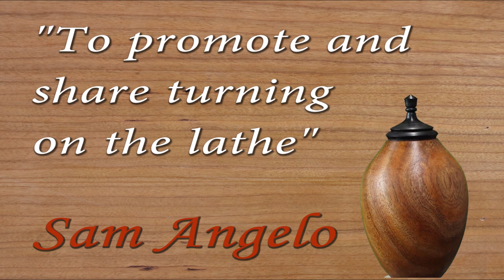Turning a Madrone Hollow Form with a Blackwood Finial with Sam Angelo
Sam turns a hollow form from a lovely piece of Madrone burl.  He decides later to add a Blackwood finial that rests in the opening with a 45º chamfer.

See the Chapter time codes below for your favorite topic. just click on the time and jump to that topic:

00:00 INTRODUCTION
00:55 The Project Explained
02:00 Turning the blank to round
03:26 creating the tenon
04:11 working on the design
06:00 shaping the outside
11:02 drilling for depth
14:09 the hollowing begins
15:11 Hollowing and checking the wall thickness
19:28 hollowing continued
21:26 begin work on the finial
23:46 working on the base of the finial and the
           connection to the hollow form
25:46 more on finial design
28:30 turning the finial
30:27 jam chuck for the finial
33:12 more turning on the finial
36:19 completing the finial turning
28:20 applying a finish to the finial and conclusion

I am now an authorized Robust lathe dealer. As a bonus for purchasing a Robust lathe through my dealership, I will provide one full day (6 hours) of instruction in my shop in Billings, Mt.

For more information on the Robust Sweet 16 wood lathe, watch my video: Sweet 16 lathe tour